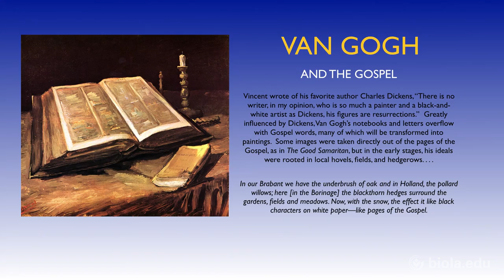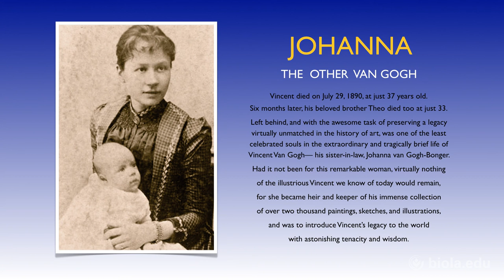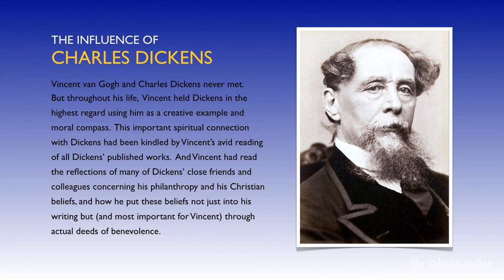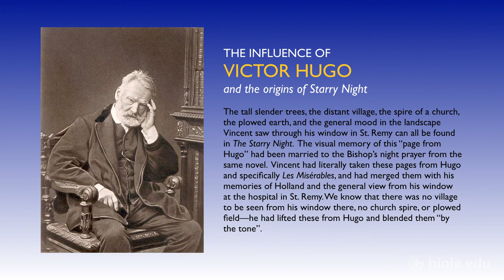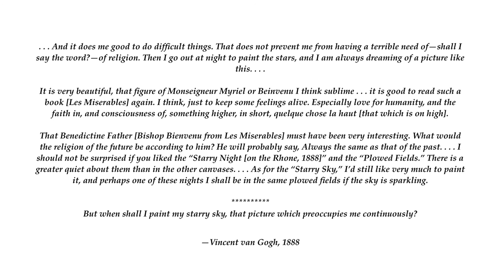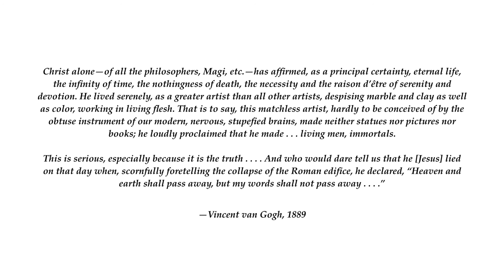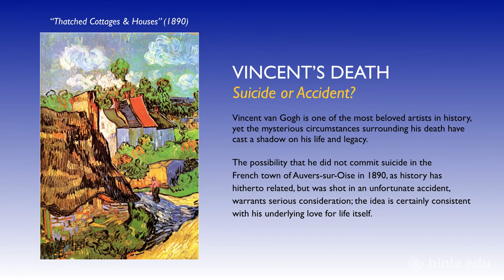William Havlicek: The Starry Night - Van Gogh and the Gospel [Biola University Chapel]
William Havlicek is an artist and author who describes the painter Vincent Van Gogh's relationship with his Savior, his family, and his art during this Biola University chapel.